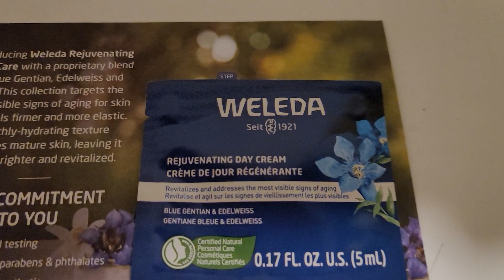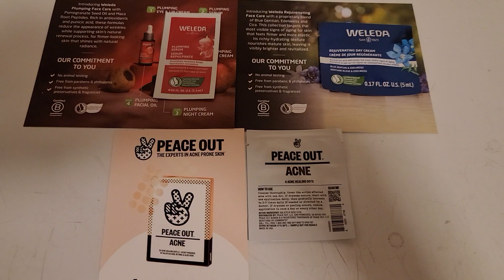Mail call 4/17/24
Today's mailbox freebies. Waleda samples from.Send Me a Sample & Peace out acne healing dots ftom Peace Out Skincare's fb page ( sponsored ad)